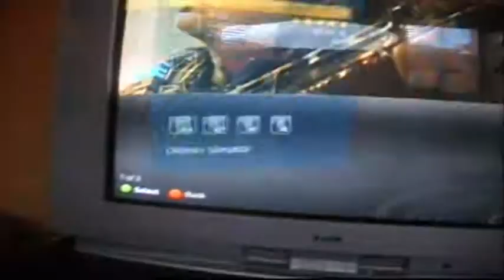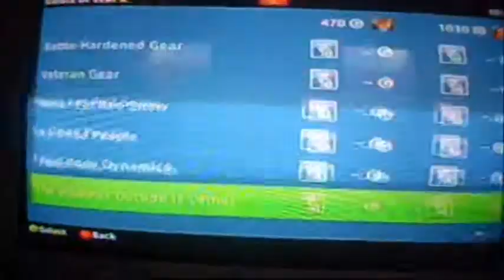Gears of War patch 3 : perhaps the greatest?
same as the last one you can view the new achievements by comparing with others. the new achievements involve a new 4-map map pack called the "snowblind" map pack. and even specific number ranks to reach which also mean no more bullshit ranking system. discovered on 3/20/09 at 3:45.